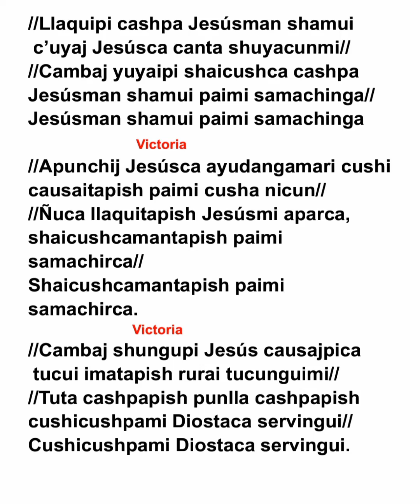Llaquipi Cashpa Jesúsman Shamui 🙏🙏♥️(Coro Trinidad (Himnario 1 #671